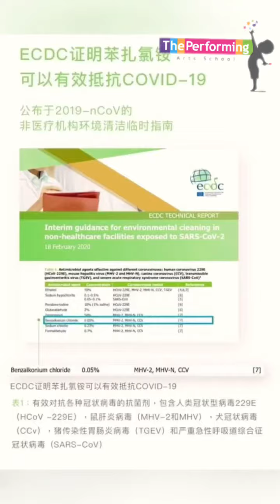The Performing Arts School Ballet SOP